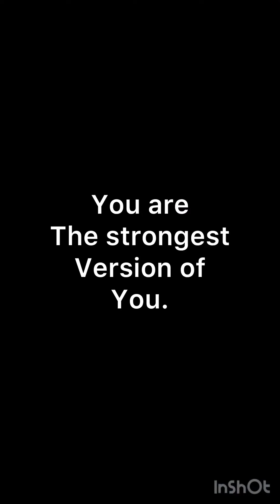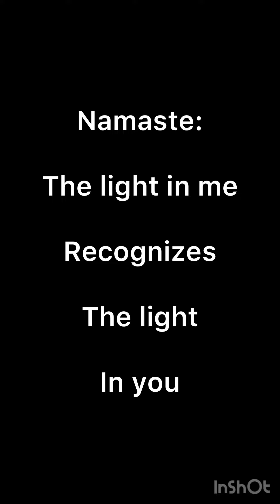I didn’t get to goal weight with Bright Line eating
I didn’t achieve the unrealistic number I had set out to achieve. No, Bright Line Eating taught me so much more than weight loss. I landed about 10-12 pounds above that number. Bright Line eating taught me how to love my body, achieve a healthy body weight that helps me thrive in life. Bright Line Eating taught me how to manage my addiction before managing any exercise.
Please note: even though I am exercising in this video, that was after years of doing a Bright Line Eating. I did Bright Line Eating for a full year before I added any exercise. Bright Line eating is a food plan that helps us eliminate the addictive tendencies in our brains that are sabotaging our healthy body efforts. ￼ it is strongly recommended that we do not exercise when first beginning our sobriety journey with food. It takes a lot of will power. But it does become automatic! Once it is automatic, it becomes very life-giving to add an exercise, in a way that is self, loving and healthy for our bodies and brains. I don’t know a single health movement that is more “body positive” than bright line eating… inside and out.